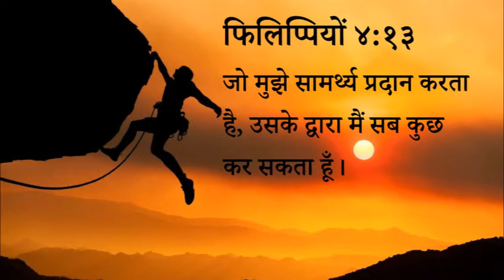४२३ स्वर्गीय मन्ना - प्रभु के समर्थ्य से हम सब कुछ कर सकते हैं (पास्टर अनिल कोचर)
423 Heavenly Manna - Prabhu ke Samarth se Hum SubKuch ker sakte hai (Pastor Anil Kochar)

फिलिप्पियों ४:१३
जो मुझे सामर्थ्य प्रदान करता है उसके द्वारा मैं सब कुछ कर सकता हूँ।

स्वर्गीय मन्ना - पास्टर अनिल कोचर